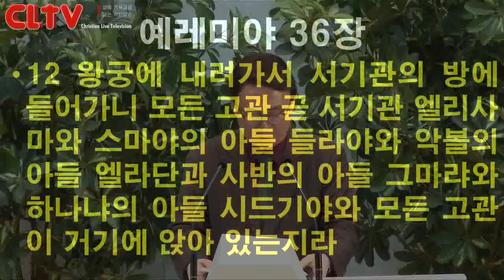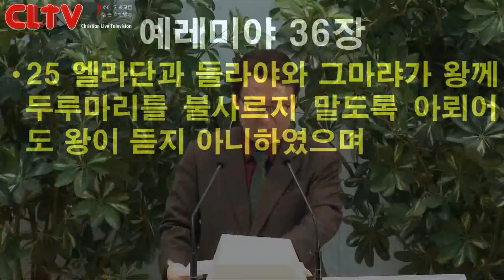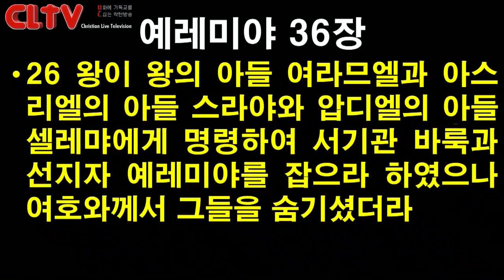CLTV 파워메시지ㅣ2019.3.10 주일설교ㅣ에덴교회(곽성덕 목사)ㅣ'영적인 불을 붙이는 사람'